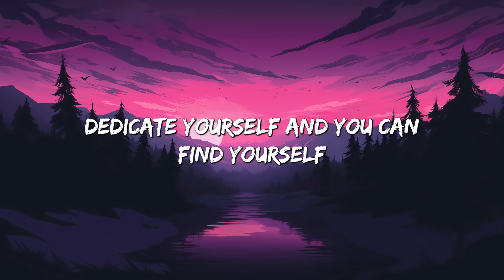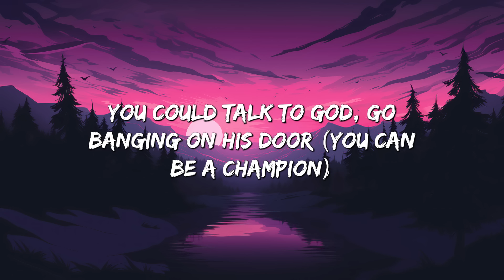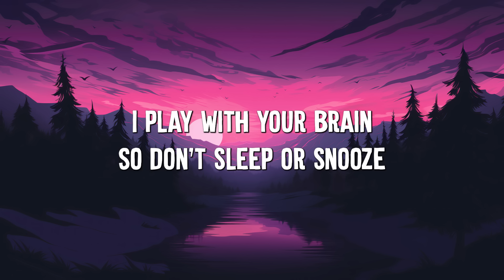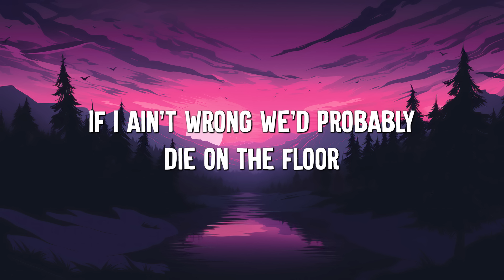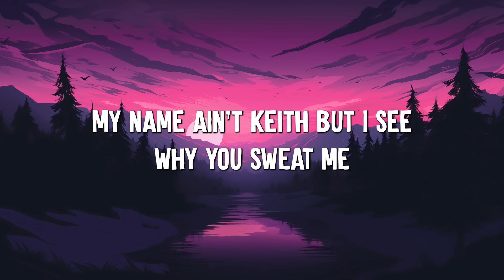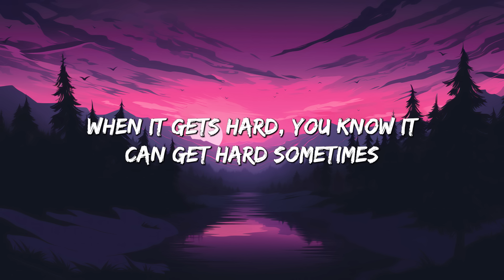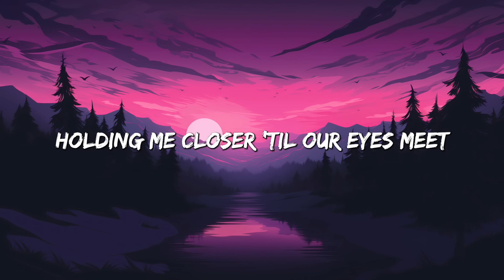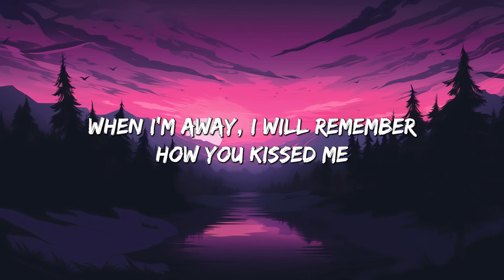Hall Of Fame - The Script (Lyrics) || Jennifer Lopez, Ed Sheeran... (MixLyrics)